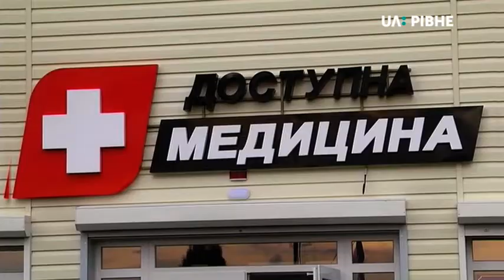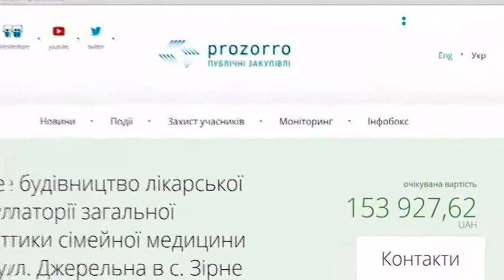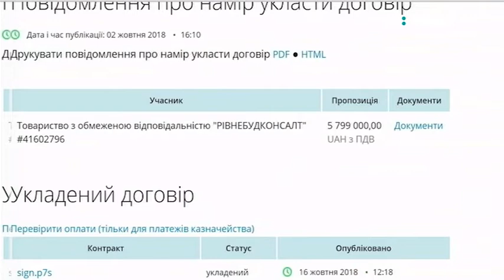28.03.2019. Новини. 08:00